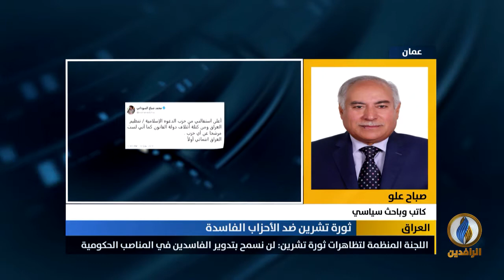مداخلة د. صباح علو بشأن استمرار التظاهرات في بغداد والمحافظات بالرغم من القمع الحكومي والميليشياوي